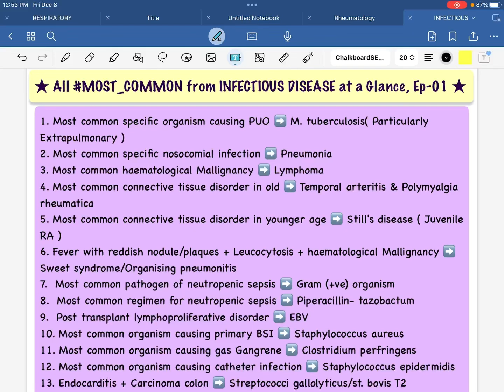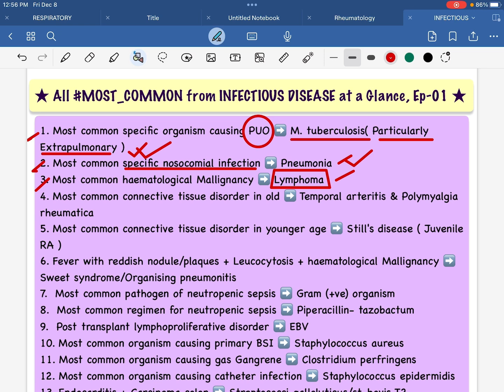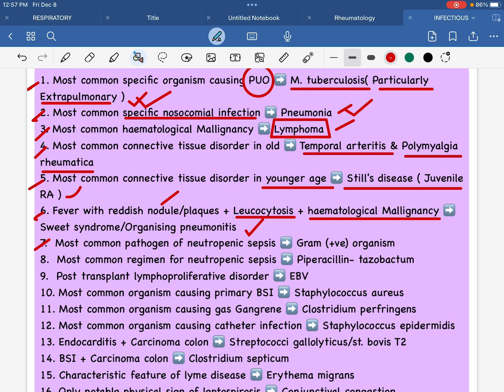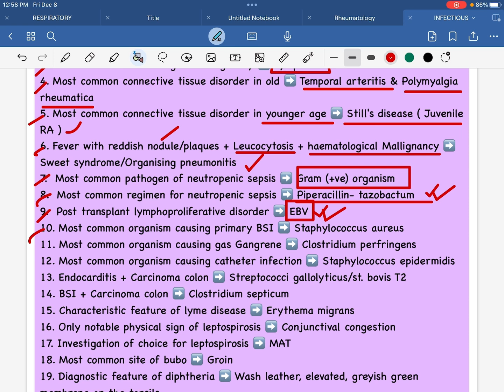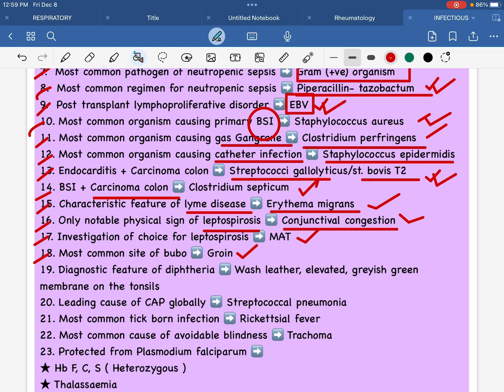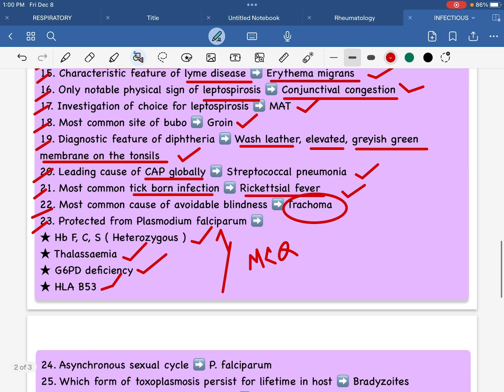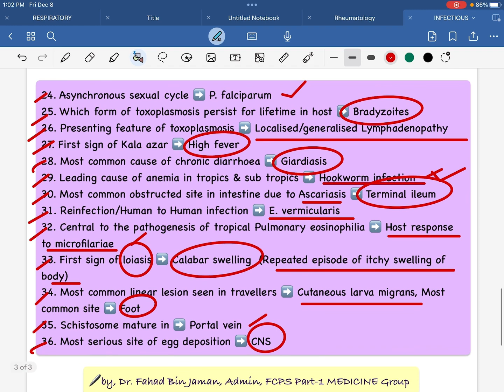"INFECTIOUS DISEASE" Must to Know SBA_PEARL in 8min যা জানতেই হবেfor All PostGradEx,Ep01,by,Dr.Fahad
FCPS Part-1